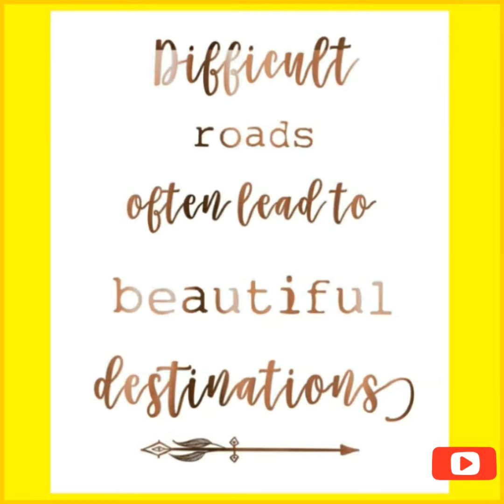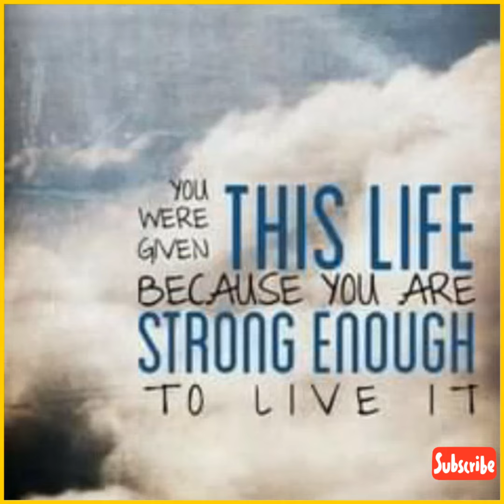Positive inspiration! Happy Monday!